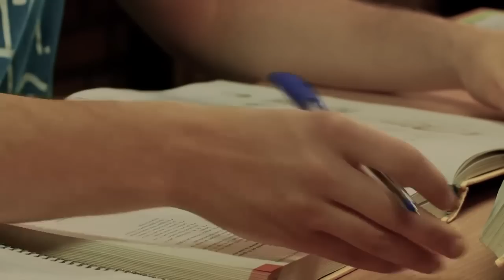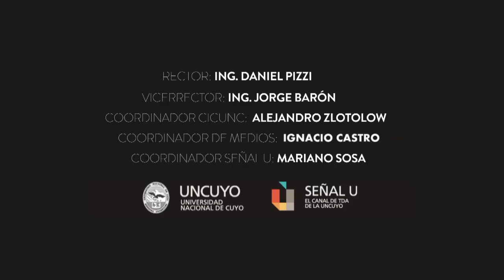Voluntades - Capítulo 4: Fernando Sebastianelli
Fernando Sebastianelli es estudiante de odontología en la UNCuyo. Tiene  epilepsia desde hace algunos años pero eso no le impidió seguir su vocación. A pesar de la dificultad que le genera estar medicado, él continúa con sus estudios en forma constante y no deja de soñar con lo que hará cuando se reciba.
Equipo técnico

Dirección: Gabriela López
Producción: Gretel Videla
Cámara/DF: Matías Zubrzycki
Sonido Directo: Adriano Besso
Edición: Pablo Cicchiello
Gráfica: Matias Teurlay- Lucas Fionna.